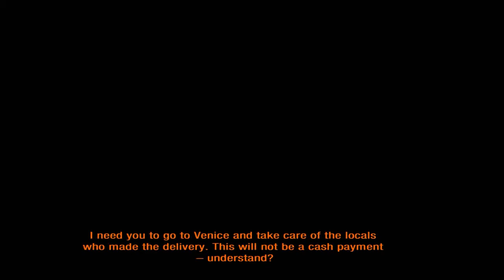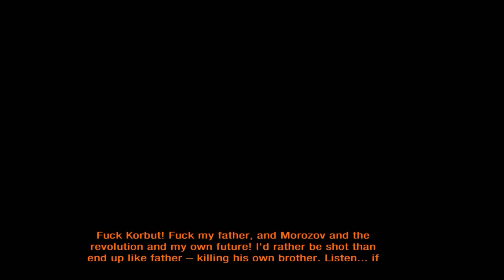Metro: Last Light Ranger Mode Playthrough (PC) - Pt. 5 Betrayal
Trust NO ONE in Moscow's metropolitan!